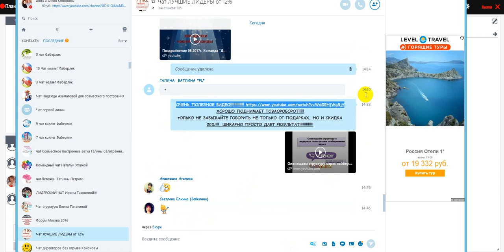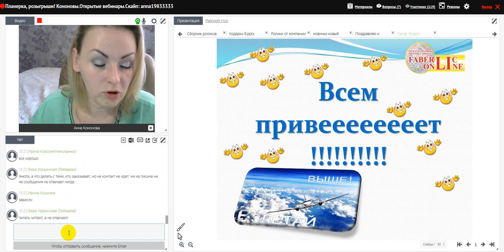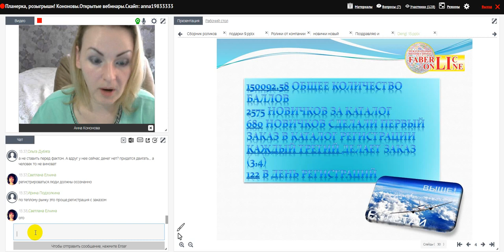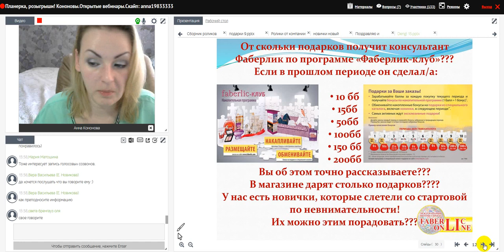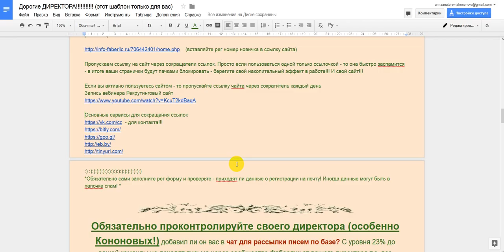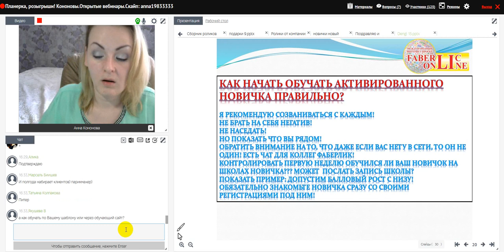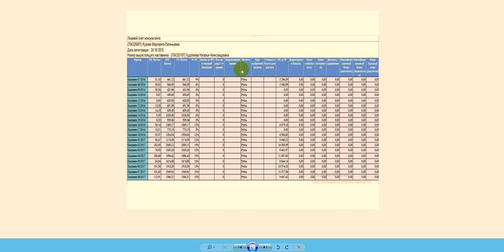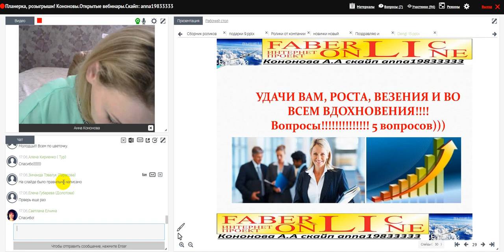Розыгрыш + треннинг Кононовы. Итоги 8.2017. Работа в интернете. Фаберлик Онлайн.